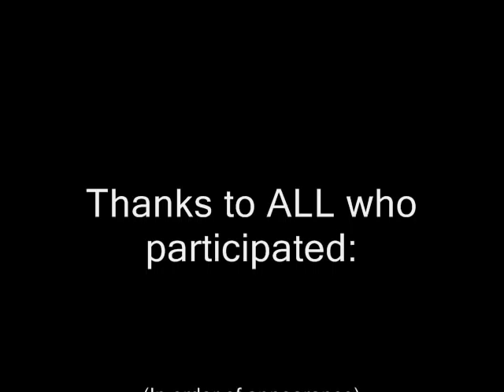The Artists Hand Gallery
What would the permanent addition of the gallery do for Indiana, Pennsylvania?  Local Artists, Council Members, and Charter Members share their thoughts on The Artists Hand Gallery.